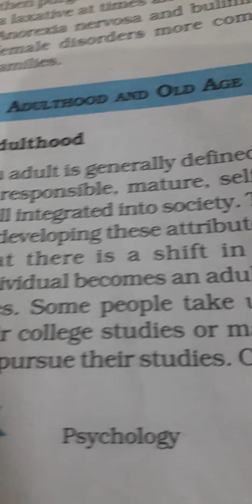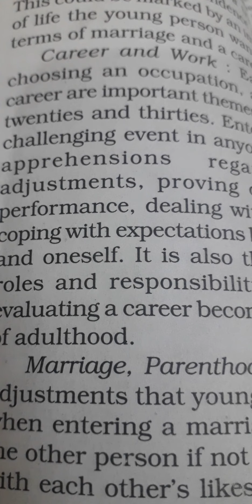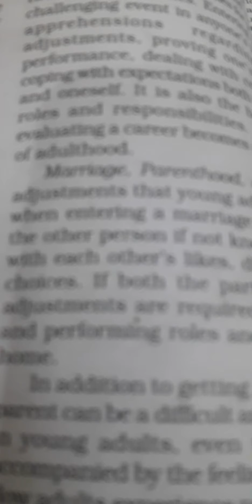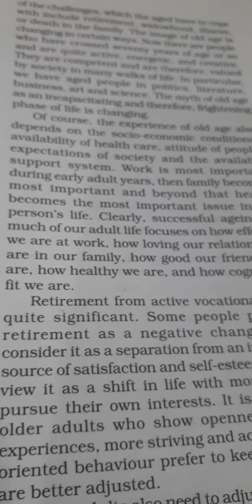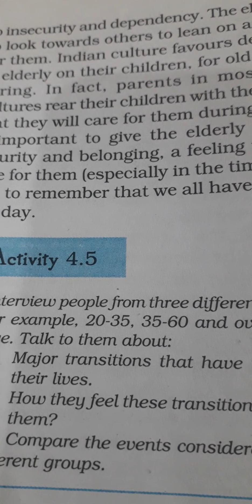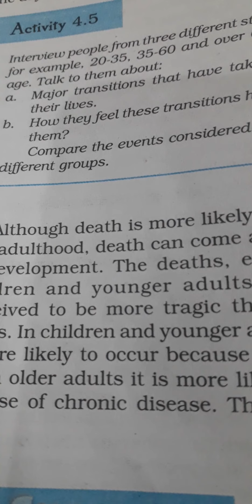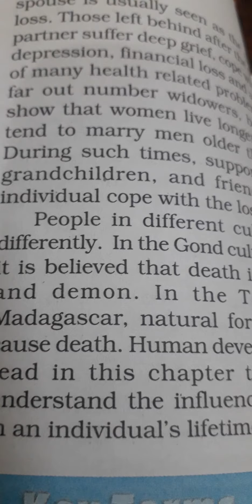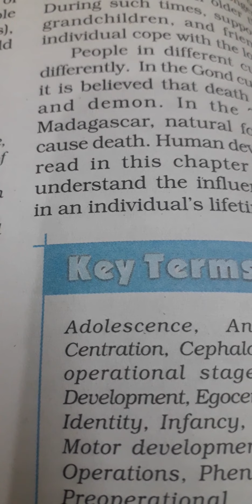Class XI Psychology chap 4 part 12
Adulthood and Old age